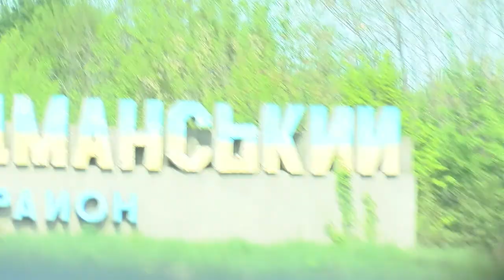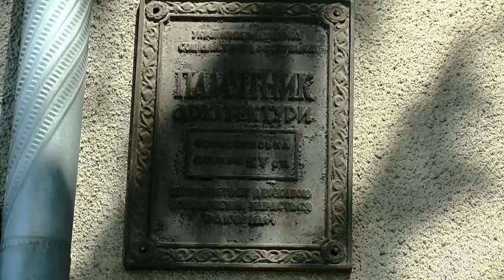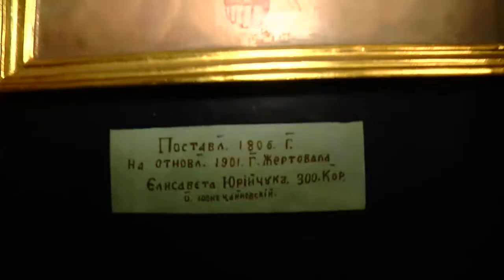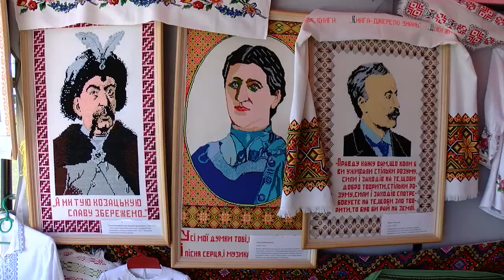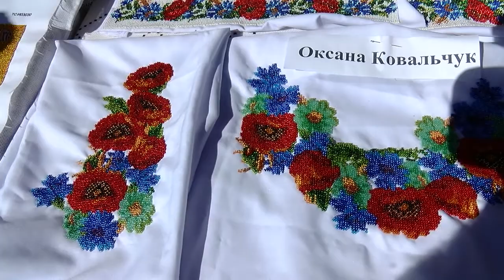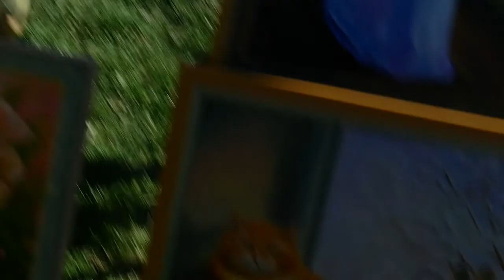БУЛИ НА СЕЛІ №12 Мамаївці Частина перша 1